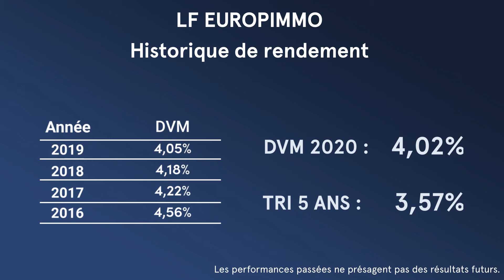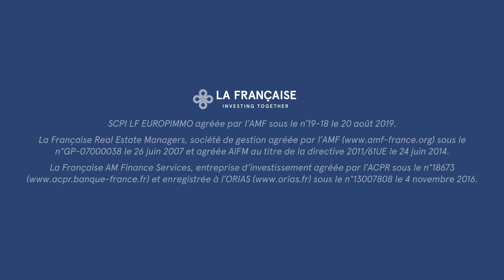🏢 LF Europimmo a publié ses chiffres du 2ème trimestre.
🌍 Présente dans 8 pays différents, c'est une SCPI dynamique dont la stratégie est d'investir sur les principaux marchés en Europe.

📊 La SCPI LF Europimmo connaît un nouveau succès commercial ce trimestre avec une collecte nette de plus de 37 millions d’euros permettant l'étude de plusieurs opportunités d'investissement sur les prochains mois.

📣 Investir comporte des risques, notamment de perte en capital, prenez-en connaissance.